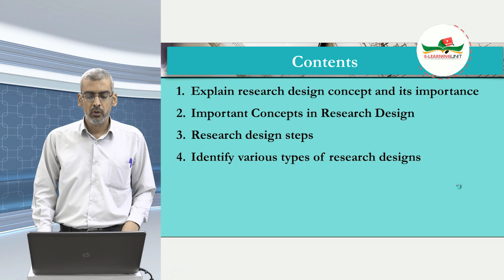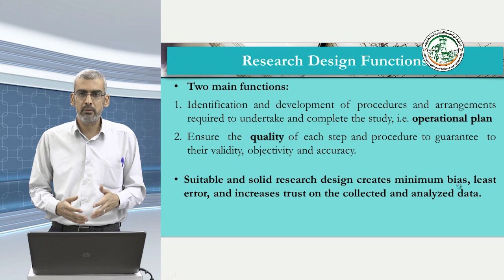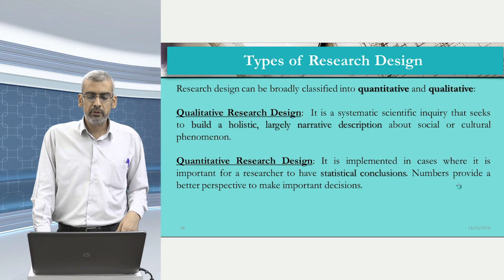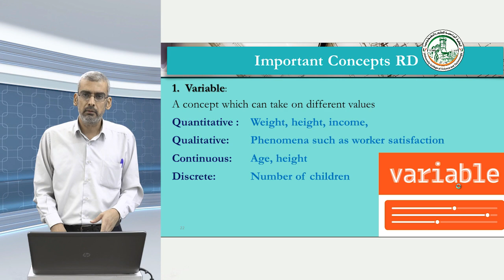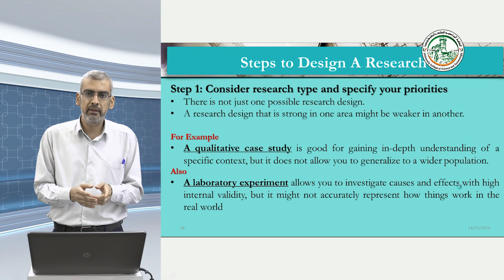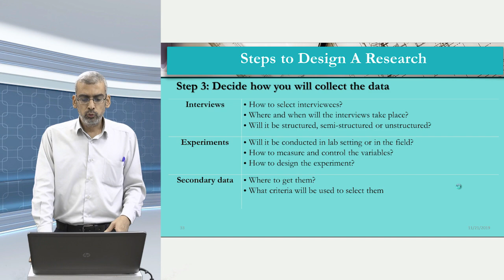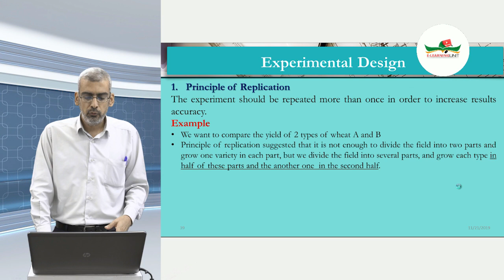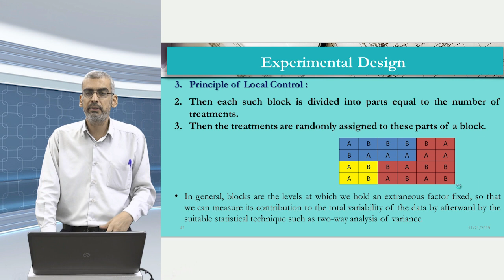اللقاء الخامس : أساليب البحث العلمي / تصميم البحث - Research Design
د.جواد سليم الأغا
الكلية الجامعية للعلوم والتكنولوجيا
أساليب البحث العلمي
Research Methodology
تصميم البحث
Research Design